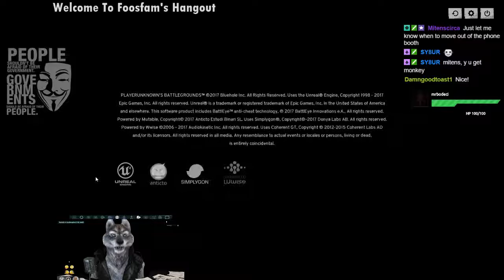PUBG Chicken Dinner Number 16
The Hangout touchdown in Pochinki and grabs some buggies over to the prison where they feast on chicken and 13 total squad kills.  Joy goes straight beast mode and takes down 8 himself...!! Great Shooting Gentlemen!